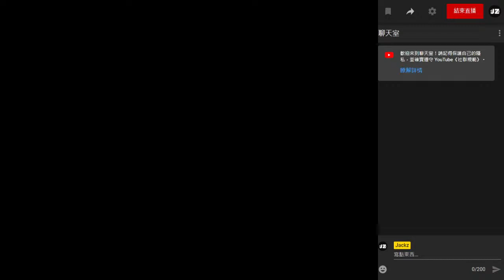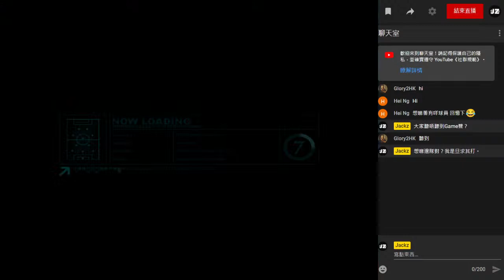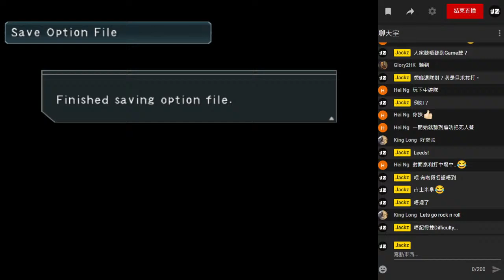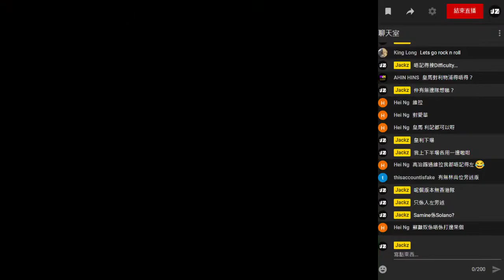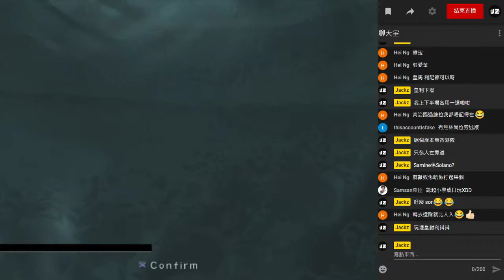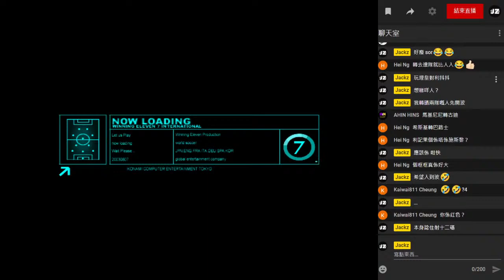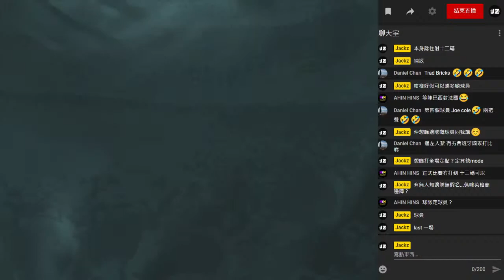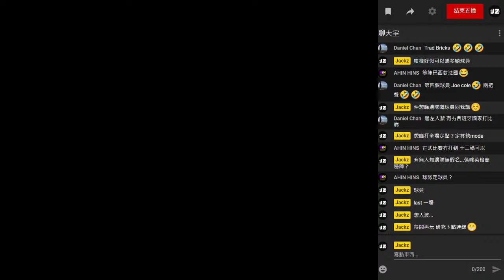試玩18年前嘅Game，阿叔旁述版《Winning Eleven 7️⚽》！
遊戲簡介：
此版本的Winning「聲優陣容」除了無線班底外，更包括了ESPN的黃興桂、彭錦全、江忠德與伍晃榮，說是鑽石陣容也不為過；除對白抵死外，當中亦見心思，換人畫面中的音樂已換成《球迷世界》，當黃興桂在犯規時叫一句： 「而家咩事呀？」，就立即駁入呀叔好串的一句：「唔知！」；又如在悶戰之際，當鍾仔在說明匯應通熱線的玩法和資料的時候，又會彈出伍晃榮的一句：「收聲啦！」最後在完場一刻聽見克勤一句：「我地俾D時間呀叔食野啦！」不禁讓你懷念起98世盃之時志偉與阿叻在中場搞氣氛中笑料不盡的場面。

至今已試玩了不下十場比賽，仍不時遇有新對白出現，足見每一個球場情況皆有數句旁述存貨，讓你不會很快玩膩。當然要說改進的地方亦有很多，如配音過於短促，不少出色球星姓名仍未配音，甚至衛道之士必群起攻擊此等版本為海盜行為，根本不值鼓勵；不過就看在製作人充滿心思的份上，放開一下懷抱，享受這個只為香港人而設的版本吧！Let’s Go Rock & Roll！

Winning 7 中文旁述.rar 下載：請留gmail